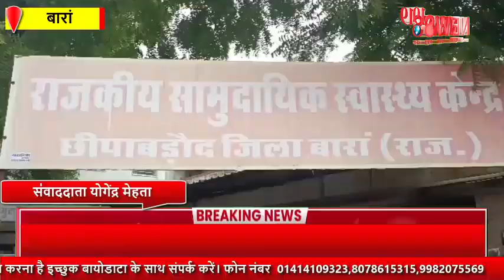शर्मनाक घटना! नवजात बच्ची को कूड़ेदान में फेंका,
शर्मनाक घटना! नवजात बच्ची को कूड़ेदान में  फेंका, आखिर जिगर के टुकड़े को खुद से अलग करने के लिए एक मां क्यों हुई मजबूर